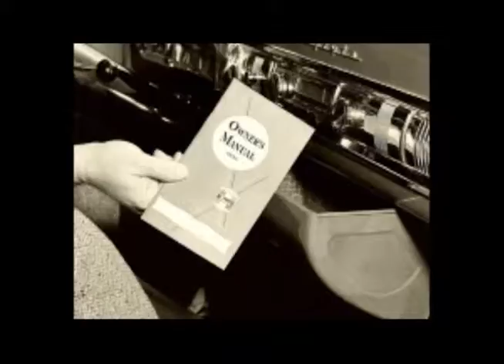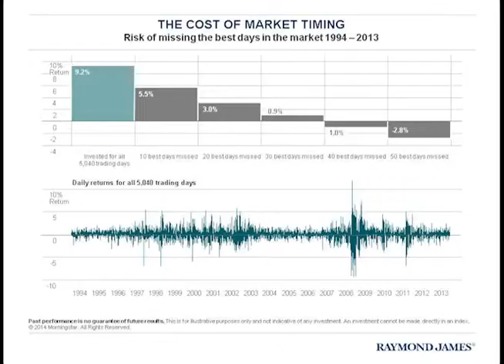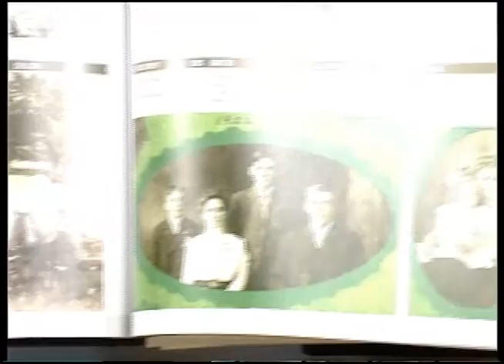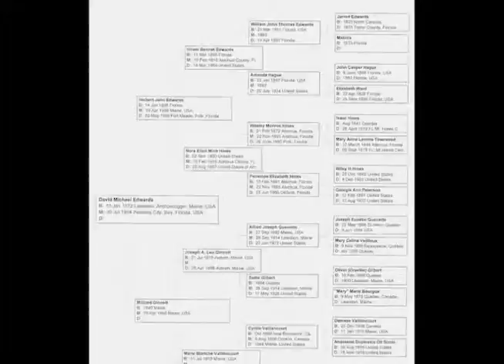Wakin' Up With Don 8/13/14